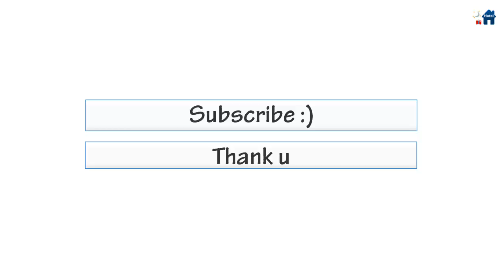Hotel Partner Vlore Albania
Balkan Hotels, Albania, Kosovo, Montenegro, Macedonia, Greece.

Albanian Hotels
Hotele ne Shqiperi
Albanian Riviera
Riviera Shqiptare
5 Star Hotels
4 Star Hotels
3 Star Hotels
Tirane Durres Vlore Sarande Berat Korce Elbasan Gjirokaster Pogradec Shkoder Korce